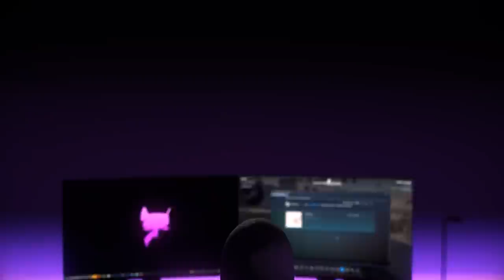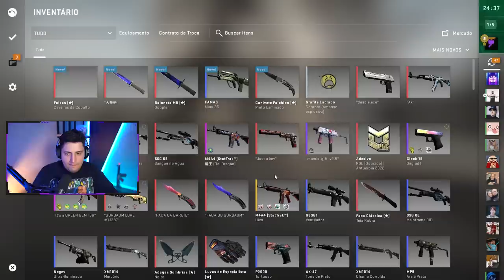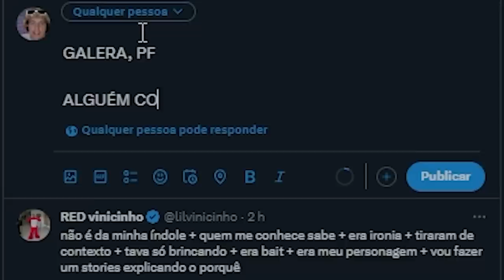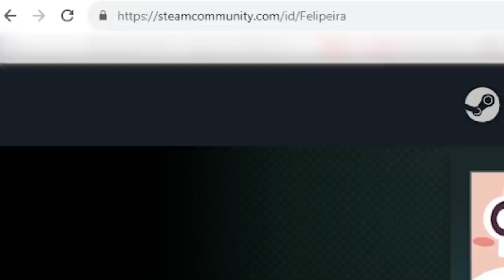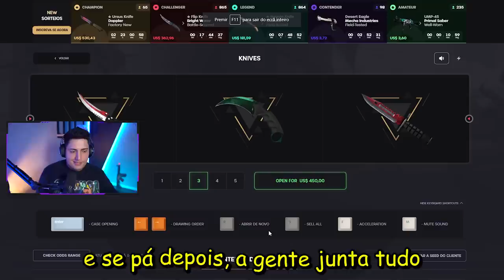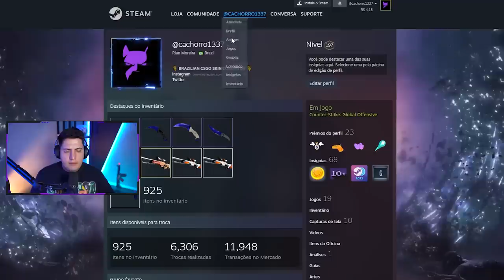fingi SCAMMAR pessoas no COMPETITIVO e testei a HONESTIDADE dos players no CS 2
fingi scammar pessoas no competitivo e inscritos ficaram decepcionados comigo no CS:GO - CS 2